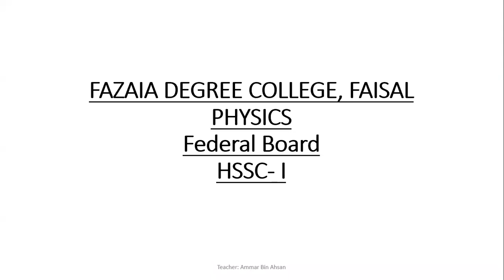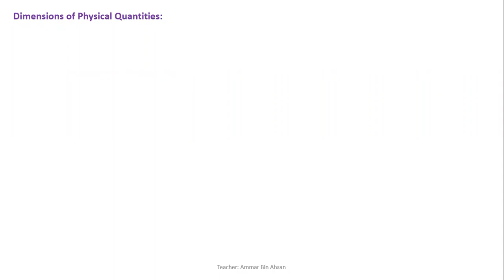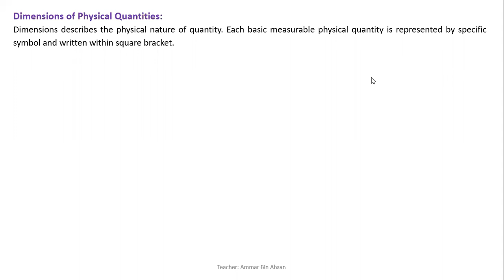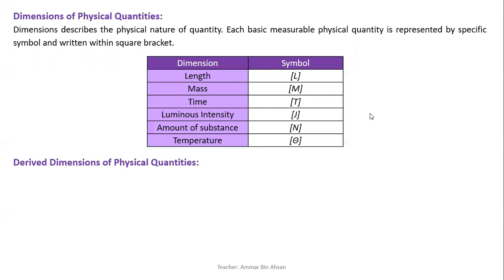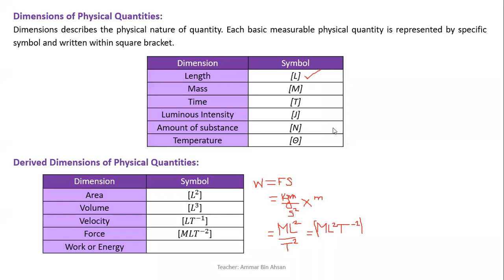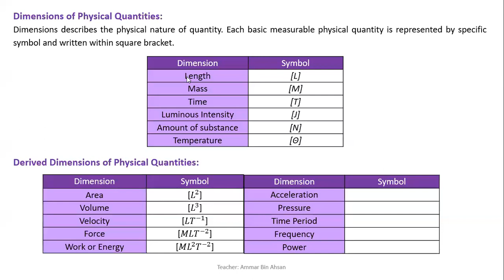XI FEDERAL PHYSICS BY SIR AMMAR CH#1 TOPIC DIMENSIONS 21 08 2020